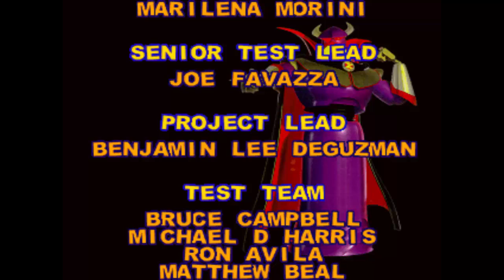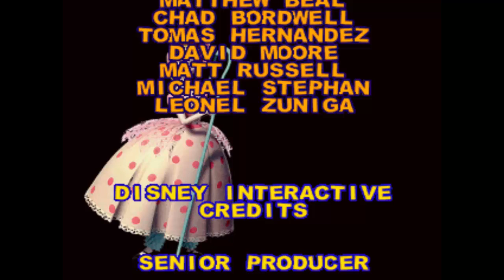Toy Story 2: Buzz Lightyear to the Rescue (PS1) 100% - Part 18 [FINAL] - Final Showdown, Credits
Toy Story 2: Buzz Lightyear to the Rescue - Final Showdown.

This is the final part of my Toy Story 2: Buzz Lightyear to the Rescue 100% walkthrough for the PS1.

Pizza Planet Tokens: 0/0
Mr. Potato Head Abilities: 0/0

Total Pizza Planet Tokens: 50/50
Total Mr. Potato Head Abilities: 5/5